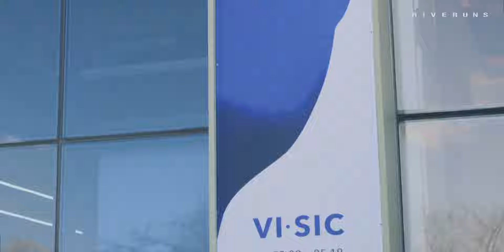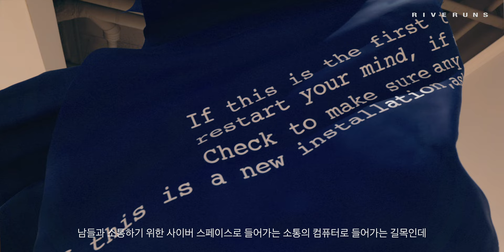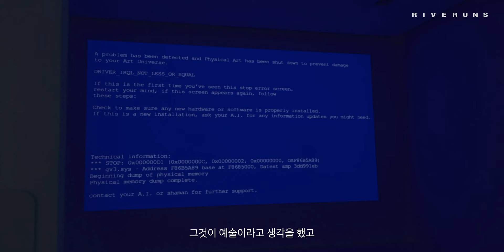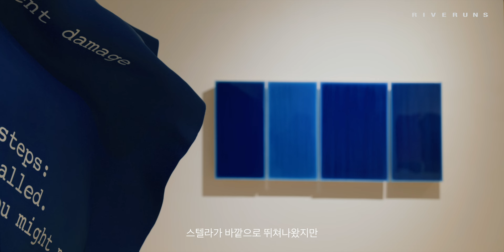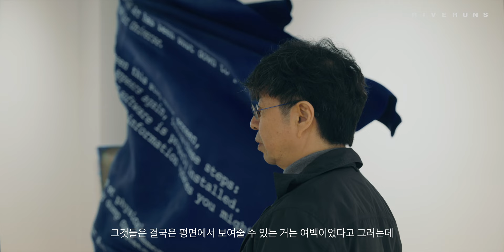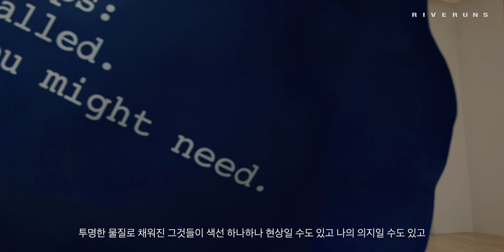Group Exhibiton l 'VI•SIC' 이용백(Yongbaek Lee), 김현식(Hyunsik Kim), 임현희, 박인성 작가ㅣYOONSUN galleryㅣENG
VI•SIC : 시각의 선율
YOONSUN gallery
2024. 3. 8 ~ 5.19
이용백(Yongbaek Lee), 김현식(Hyunsik Kim),
임현희(Hyunhee Lim), 박인성(Inseong Park) 작가

시는 단순한 오락이나 문화형식이 아니다. 진리의 영역을 열어 인간을 존재와 세계의 척도로 안내해 주는 힘이다

과학이 존재적 시각(ontic)이라면, 시는 존재론적(ontological)이다. 시는 인간과 자연(신) 사이에 일어나는 소통과 사랑을 응결한 영롱한 물방이다. 그런데 빛나는 물방울이 바람에 흩어져 기화되는 것이 우려스러워 형식에 넣어 영구히 보존하고자 했다. 그것이 시각 미술이다(visual art). 아니면 악보에 기재하여 후손이 영원히 절주를 반복하길 바랐다. 그것이 음악(music)이다. 따라서 시각 미술도 음악도 빈 허공에 가득차 있는 "신의 지문이다(Fingerprint of God)." 그리고 고전 예술은 관조(contemplation)에 자기 존재를 보장받았다.

by 미술 평론가 이진명